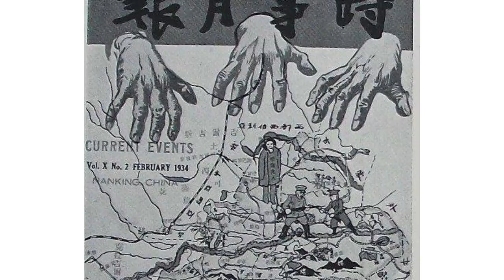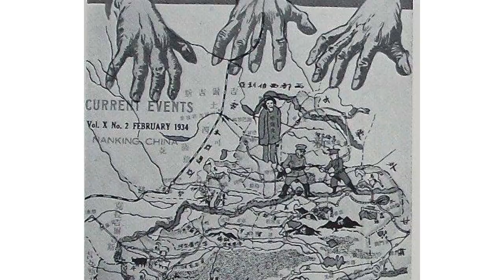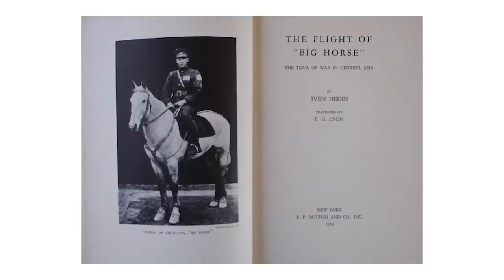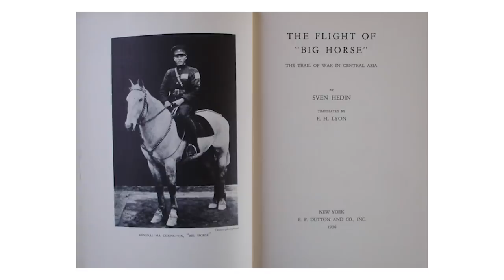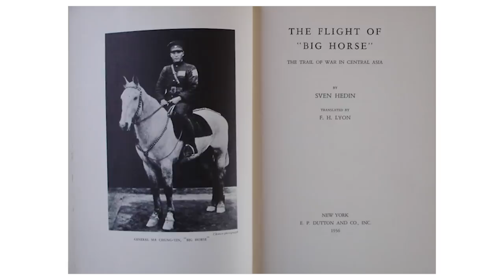Số phận viên tướng ''lươn lẹo'' nhất Trung Hoa | Nghiên Cứu Lịch Sử | THẾ GIỚI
Số phận viên tướng ''lươn lẹo'' nhất Trung Hoa | SPIDERUM | Nghiên Cứu Lịch Sử | Lịch sử - văn hóa

Ghé Cửa Tiệm Spiderum ngay để rinh những chiếc áo đặc biệt:
Bài viết: Thịnh Thế Tài và số phận viên tướng ''lươn lẹo'' nhất Trung Hoa hiện đại.
Được viết bởi: Nghiên Cứu Lịch Sử

Số phận viên tướng ''lươn lẹo'' nhất Trung Hoa | Nhện lịch sử  | Nghiên cứu lịch sử | SPIDERUM
Giọng đọc: Viet Anh
Editor: Pinkdot

Những nội dung liên quan:
Bật mí về dự án Bình Ngô Đại Chiến | Nhện lịch sử  | SỬ TALK | SPIDERUM

 • Bật mí về dự án B...
Hồ Quý Ly – ANH TÀI sinh nhầm thời hay TỘI NHÂN thiên cổ? | Nhện lịch sử  | Hải Stark | SPIDERUM

NHỮNG ĐIỀU ĐƯỢC - MẤT của chiến tranh biên giới 1979 | Nhện lịch sử  | PLEASE | SPIDERUM